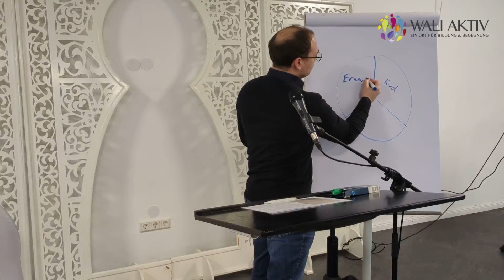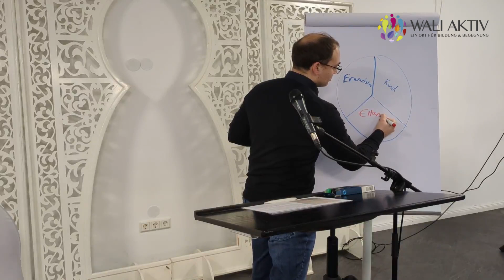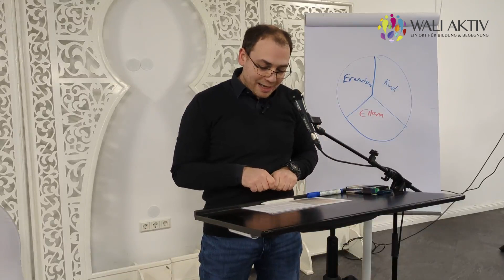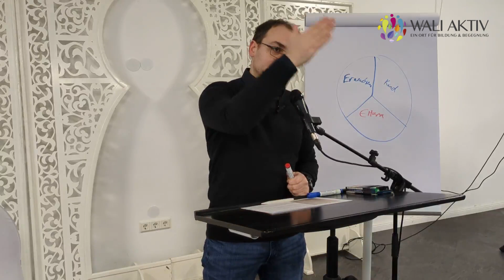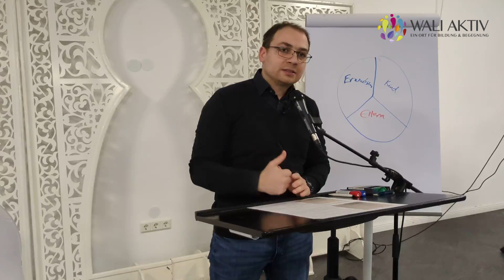Dein Weg zur Selbstbestimmung: Die Facetten des eigenen Handelns | Dr. Masen Al Nahlaoui